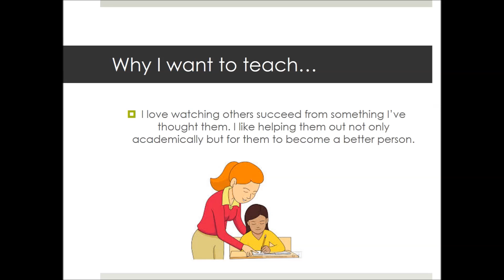Philosophy Video -AB